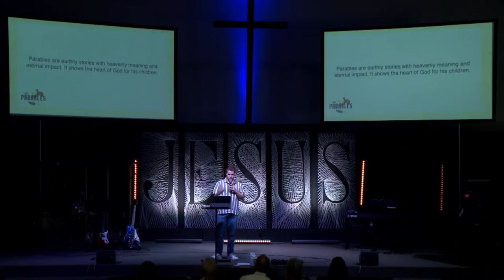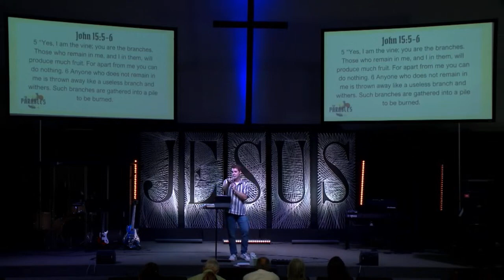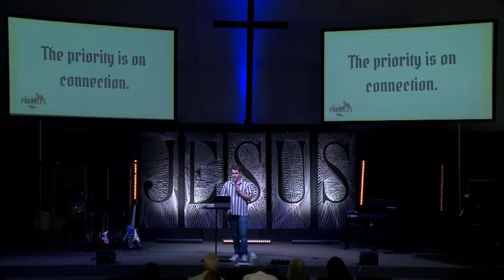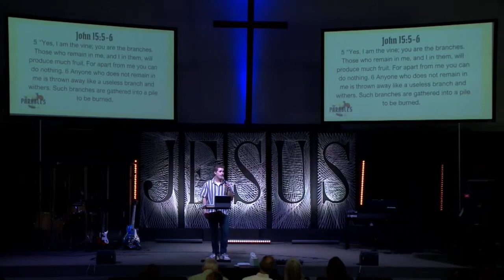Connect to the Vine